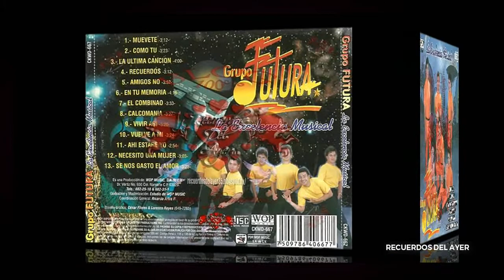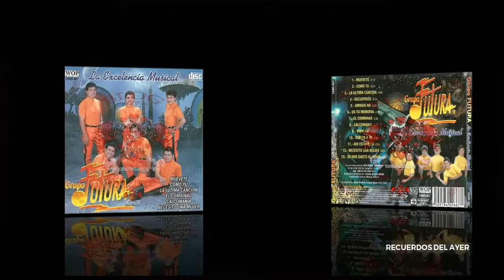GRUPO FUTURA. En Tu Memoria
ÁLBUM:  VUELVE AMI
CRÉDITOS:  ATLÁNTICO

VISITANOS...